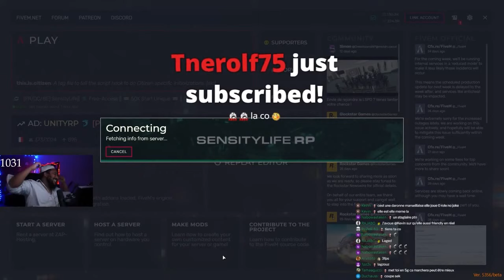Je Tombe Sur Un GANG EN COSPLAY FRAGILE 🤨